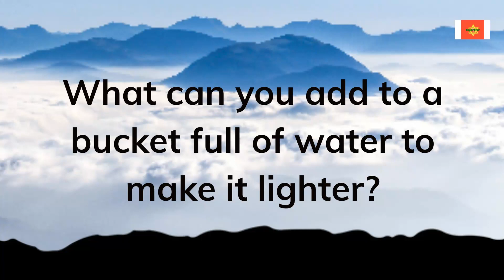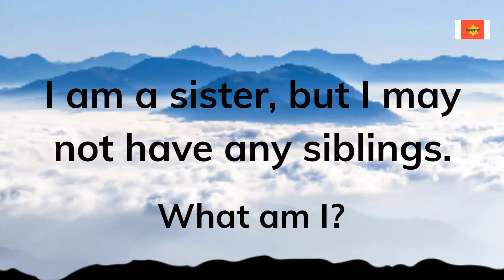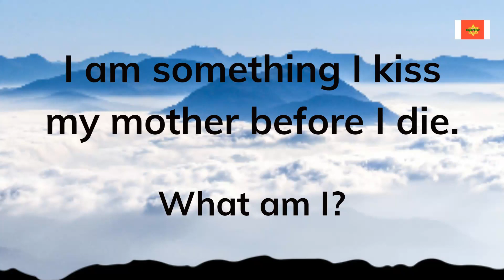10 trivia quiz game questions | bucket full of water | sugar star general knowledge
Hello Trivia Friends! Can you complete the Super Smart Trivia Quiz? There are 50 questions to test your general knowledge, split over 5 categories. The categories are science, history, entertainment, sports, and the British Royal Family.

This is a trivia quiz game that you can play at home and the whole family can participate. All questions are multiple-choice, and the correct answer is given once the time has run out.